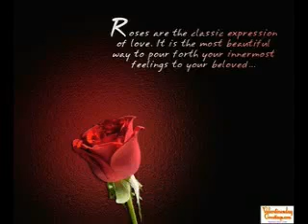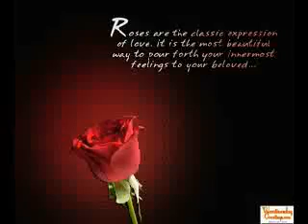Theme of Ahatainn